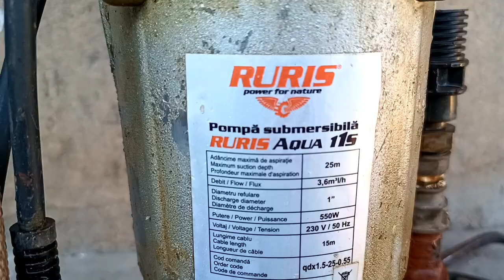Pompa submersibilă nu mai trage apă.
Pompa de apa submersibila de la Ruris nu mai trage apa.